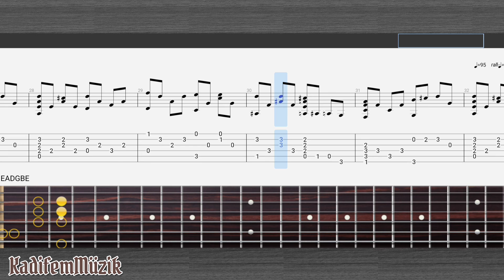Belle Qui Tiens Ma Vie Easy Fingerstyle Guitar Tutorial Tabs